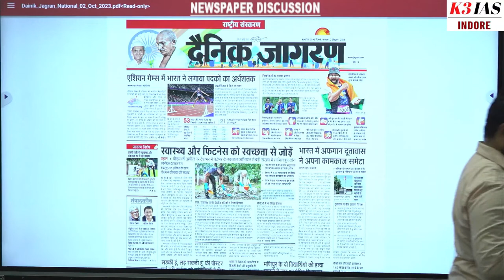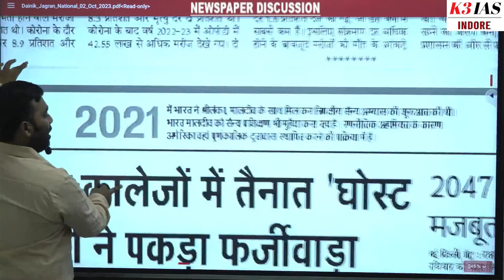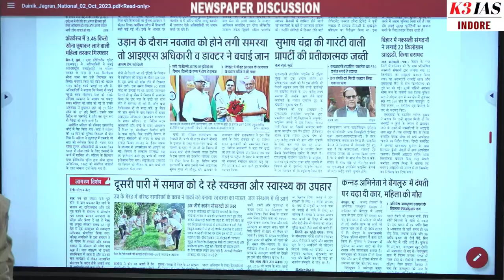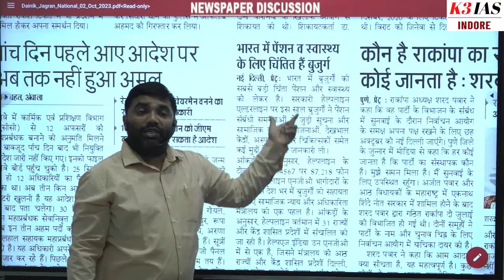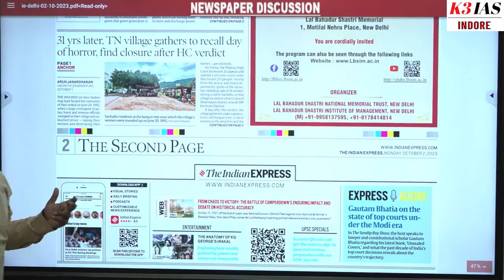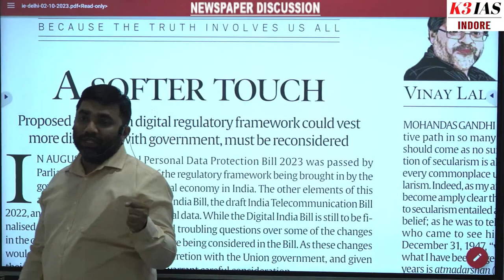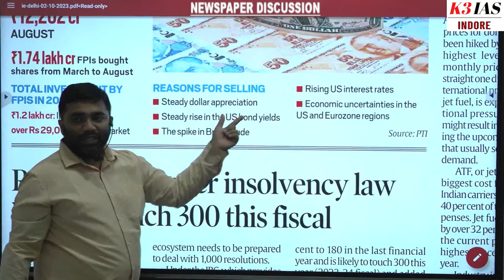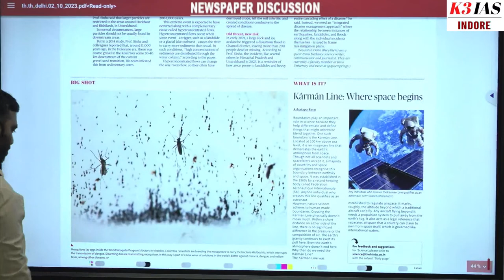THE HINDU INDIAN EXPRESS DAINIK JAGRAN EXPLAINED | BY KINCHIT SIR | K3 IAS INDORE | UPSC MPPSC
Hello students K3 IAS brings you live classes for UPSC AND MPPSC